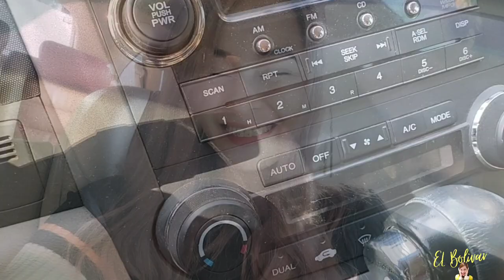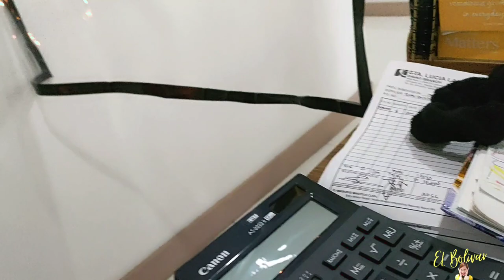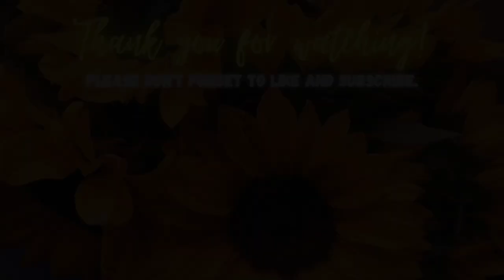KRIS KRINGLE 2021 : Week 5 (Something Nice and Green) | EL Bolivar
Office Kris Kringle on it's Fifth Week. Category: Something Nice and Green.